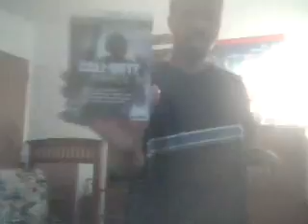The Dominoes 7 Show decorating Dominoes 7 Studio part 5